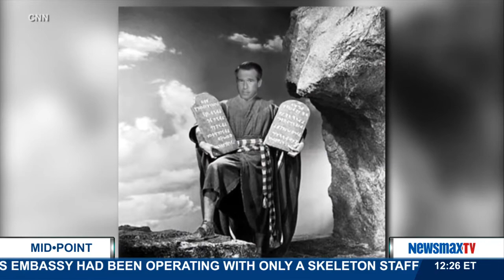MidPoint | Daniel Trigoboff speaks about Brian Williams and Jon Stewart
The Methodist University assistant professor of mass communications and former senior editor at Broadcasting and Cable Magazine will speaks about the changing face of media as Brian Williams receives a 6-month suspension following embellishment revelatio